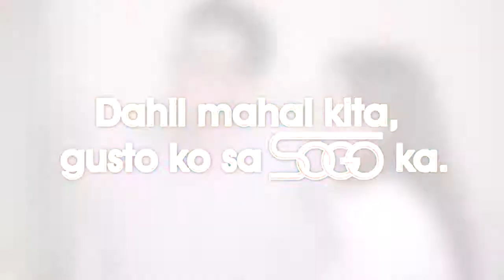PAYDAY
Dahil Mahal kita Gusto ko sa Sogo ka!